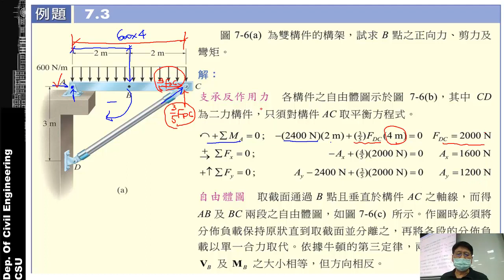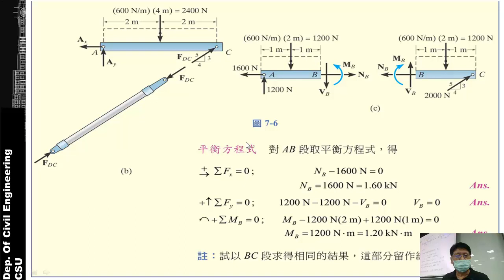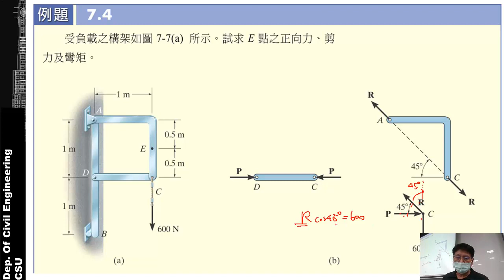SA1 3-3 雙構件內力分析